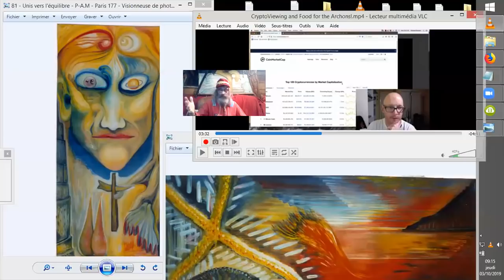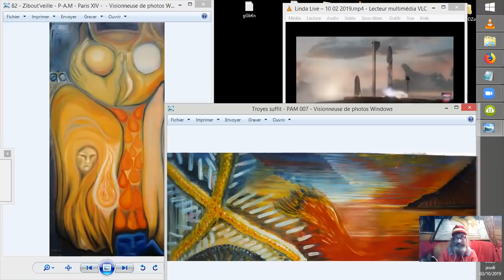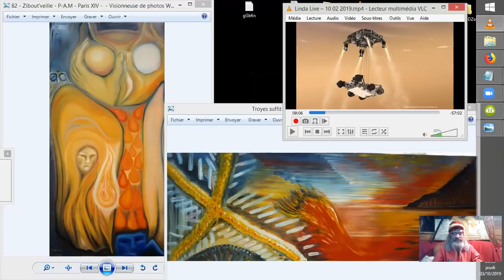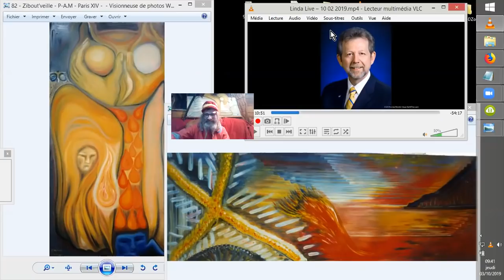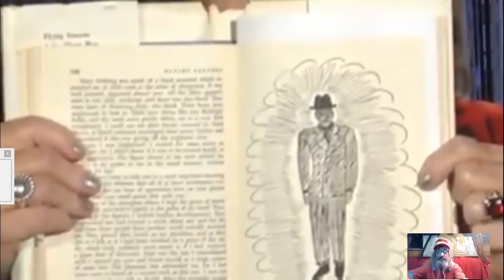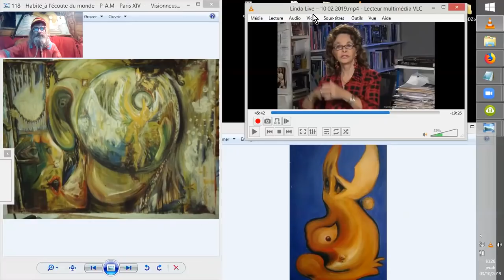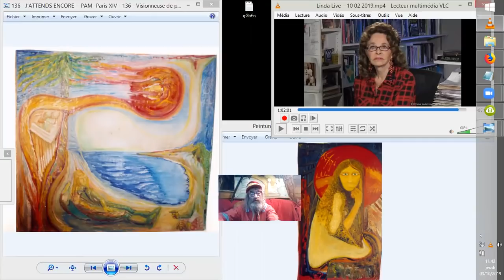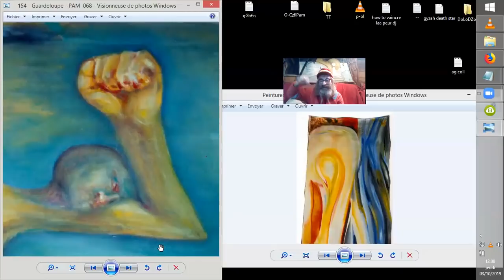EXOPO-Pol #20191003 Mises à jours, L.M-H., Encarts, etc ;-)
Salut ! Panoramique de quelques sites d'étude du monde d'aujourd'hui sous des aspects fortement et volontairement négligés voir moqués par les média main stream MSM. Edward Riordan, Remote-viewer du site "Cryptoviewing.com", puis Simon Parkes du site "ConnectingConsciousness.org", puis Linda Moulton-Howe du site "Earthfile.com" vont servir de base à cette aventure exopolitique et néanmoins fortement humaine contemporaine. !! ^î^

Sources :

Edward Riordan
•3 oct. 2019

Connecting Consciousness Annual Group Meeting London 15th
Simon Parkes
•25 sept. 2019

Linda Live – 10/02/2019
•Diffusé en direct il y a 9 heures
Earthfiles